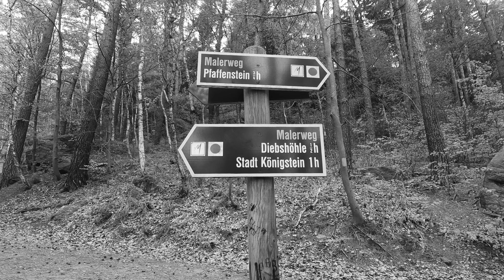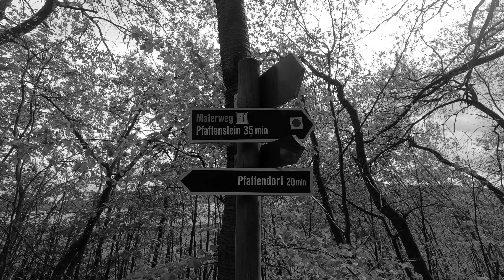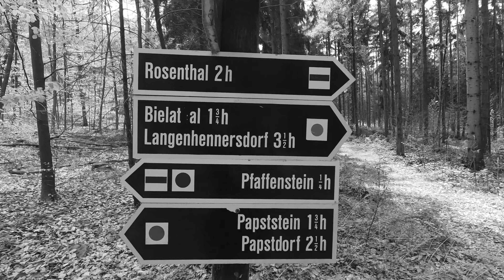Pfaffenstein Hike 140424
Spring is finally here. This is of course no excuse not to go hiking in the Winter months and we probably would go hiking if we had snow, but this last Winter was very grey and cold with no snow. So, now with Spring having arrived, there are more chances of getting out and not having to wear heavy and warm clothing.

This video was filmed on GoPro8 and all photos were taken with iPhone8. I am currently going to invest in a new Fujifilm X-H2 and hope to shoot my next video with that camera. Until then, hope you like this short video in B&W in the area of Pfaffenstein in Saxony Schweiz, near Dresden

If you are interested in what our dog does, then check him out also on instagram: